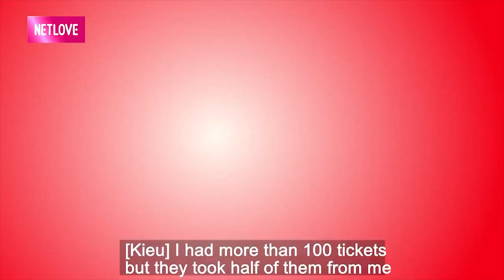MC Quyền Linh QUỲ XUỐNG TẶNG TIỀN cho cụ bà bán vé số, BỊ TIM NẶNG nhưng đau đáu nỗi lo cháu bị liệt